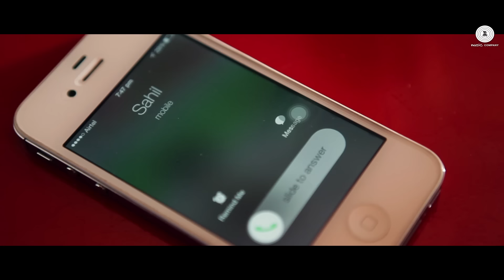Kyu Hua Reloaded | Arijit Singh feat. Sugarzzz Aka Sweta Bhatt | Ramji Gulati & Nandish Sandhu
Presenting the Official Video Kyu Hua Reloaded from the movie Titoo MBA by Sugarzzz Aka Sweta Bhatt

A Film By: Varun Prabhudayal Gupta
Song Name: Kyu Hua Reloaded by Ramji Gulati
Movie: Titoo MBA
Singer: Arijit Singh, Sugarzzz Aka Sweta Bhatt Ramji Gulati
Lyrics: Kumaar Rakesh, Sugarzzz
Music Reproduced by: Ramji Gulati
Original Music Composer: Arjuna Harjai
Rap: Ramji Gulati

Cast: Nandish Sandhu, Sugarzzz Aka Sweta Bhatt, Master Nanne

Presented by : Ampliify Times
Produced by - Angel Motion Pictures Pvt. Ltd
Co-Produced by - Swami Samartha Creations
Conceived & Conceptuailised by: Tarun Gupta
Produced by : Anitta Dhawan Nandwani & Varun Prabhudayal Gupta
Co-Producer- Yatin Nandwani
Styling Partner - Samartha & Me...
Directed by - Vishal Chaturvedi
Executive Producer - Siddharth Tharot
Mixing & Mastering: Jagoran Saikia